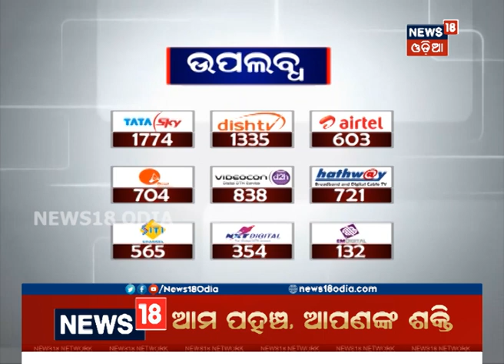Odisha Mahostav in Surat: CM Naveen Patnaik addresses to Prabasi Odia | News18 Odia